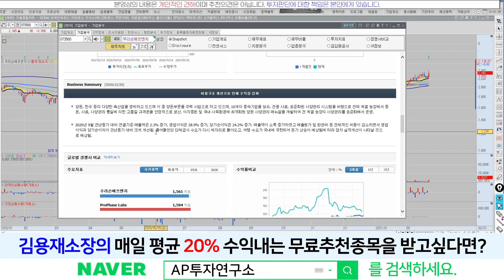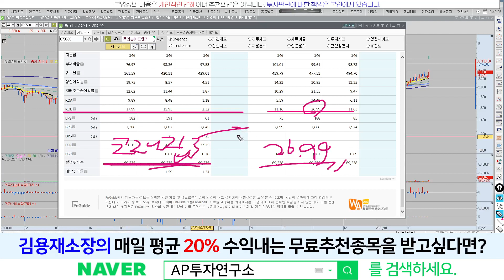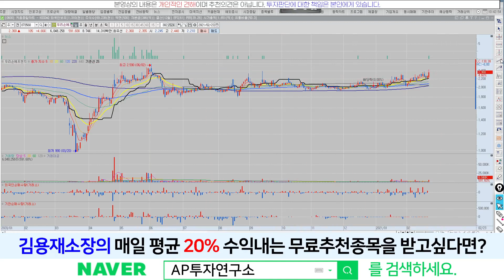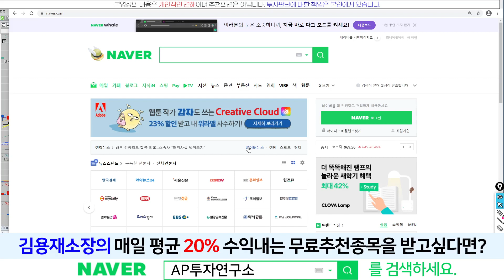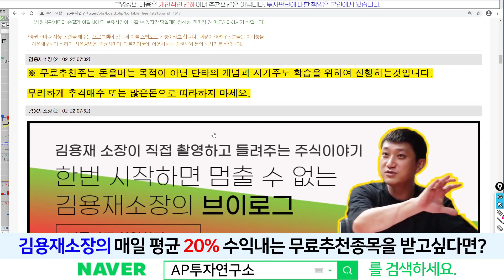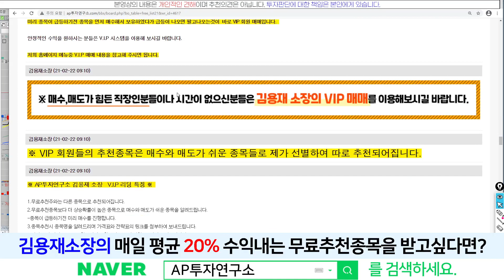우리손에프앤지(073560) - 모회사가면 나도 가야지~! 곡물가격상승 기대감~!